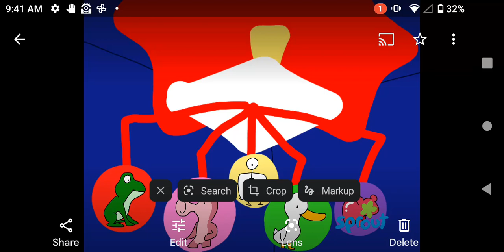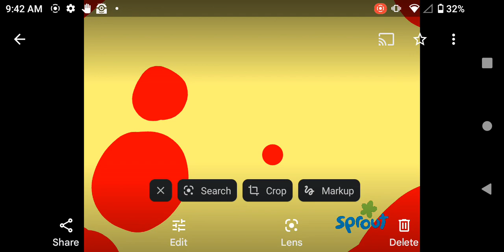Sprout Color Symphony 20